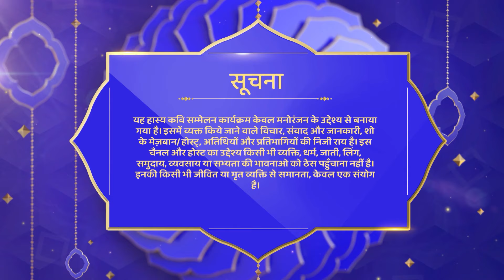तेरी नजर का तीर जो मुझपे चल गया | Waah Bhai Waah | Women Special | Best Scenes | Hasya Kavi Sammelan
Watch Shemaroo TV channel on:
DD Free Dish :  28
Tataplay :  181
Airtel : 132
Videocon d2h : 149
Dish TV :  139
GTPL : 17
DEN : 116
Hathway : 16
NXT Digital : 178
IN DIGITAL:  178
SITI CABLE :  128
FASTWAY :  26
UCN : 13
Digiana :  122
Rajasthan Infotech : 312
Radiant Digitek : 143

Shemaroo TV presents Waah Bhai Waah, a show dedicated to Hindi shayari / kavita.